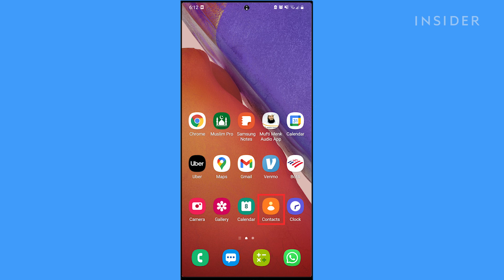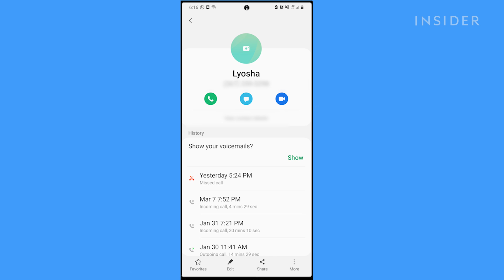How To Block A Number On Your Galaxy Phone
00:00 Intro
00:10 Block numbers from the Contacts app
00:32 Block numbers from the Phone app
01:20 Block unknown numbers on Phone app

Learn all the ways you can use to block unwanted contacts, numbers, and unknown callers from your Samsung Galaxy phone in this tutorial.